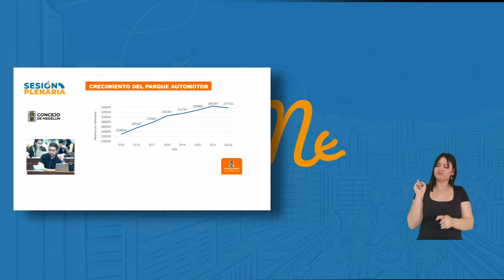Tres hitos importantes en la movilidad de Medellín - Medellín Confía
El Concejo de Medellín sigue apostándole a la construcción de ciudad desde infraestructura, para que sea sostenible y así, poder avanzar de manera positiva en la construcción de la ciudad.